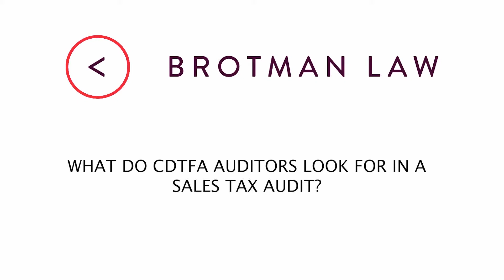What Do CDTFA Auditors Look For In A Sales Tax Audit?